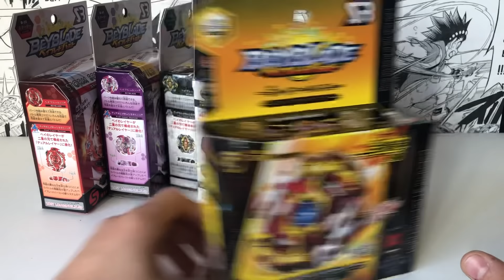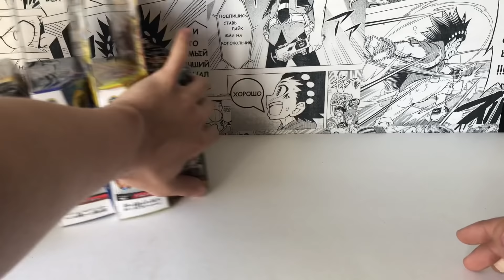НОВЫЕ БЕЙБЛЭЙДЫ ДЛЯ КОНКУРСА / КОНКУРС / ИЗВИНЕНИЯ / Бейблэйд Бёрст / Beyblade Burst